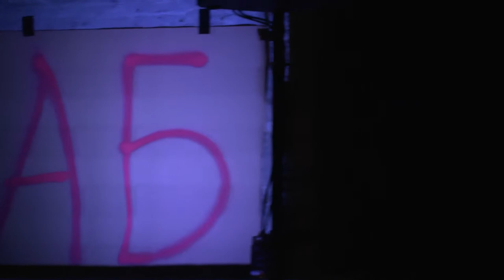Recitál 8 hlav šílenství no.1 - Stařenka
Vladivojna La Chia & (pětičlenné) 4Trio + Gabriela Míčová
kostel Sv. Václava v Opavě
2019
Zhudebněné básně zapomenuté ruské poetky Anny Barkovové (1901–1976) + čtení útržků z jejích deníků a lágerní korespondence v podání Vladivojny a jejího šestičlenného 4Tria s herečkou Gabrielou Míčovou (držitelkou Ceny Thálie a Českého lva). Koncert doprovázejí tematické videoprojekce.